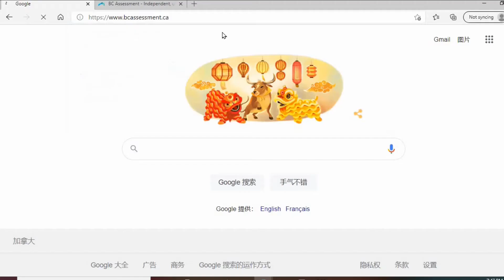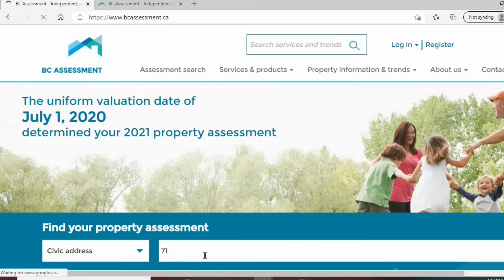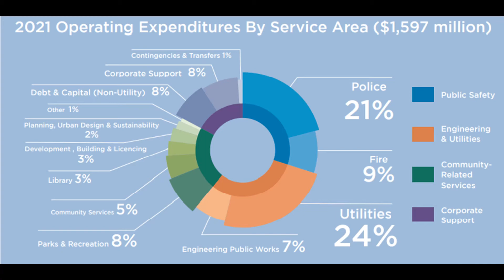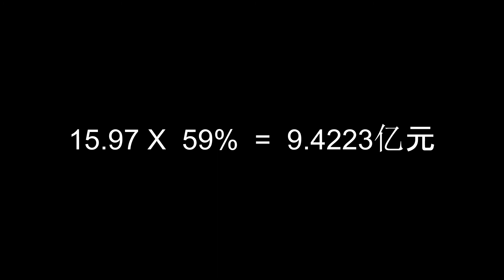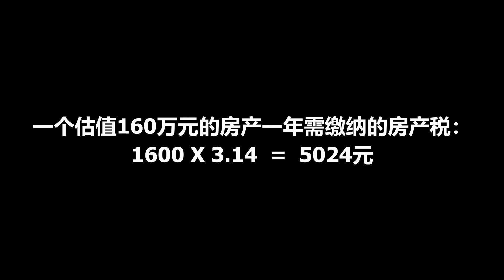房产税是什么？ Ep.23 --- My Journey